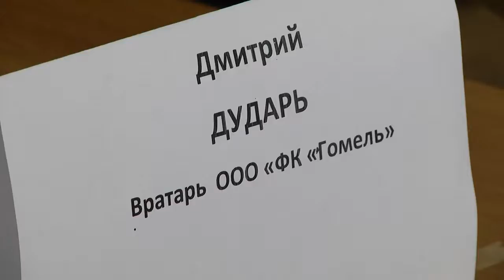Спортивное обозрение 20.02.2019